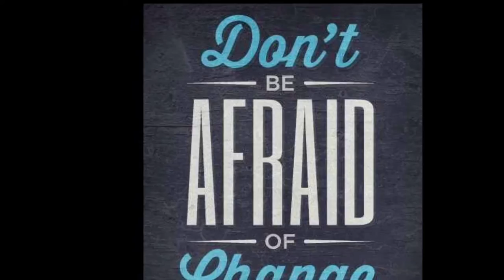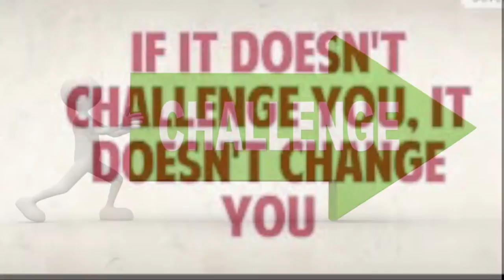Just one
The difficulties you face as a volunteer...